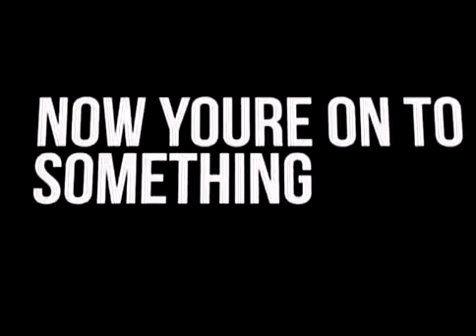Now You're Onto Something!! - Chocolate Energy Wine - Part 1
Are you tired, unhappy, feeling out of shape, unhealthy?  Try Mike Davis' patented Chocolate Energy Wine before your next workout and feel the chemical burn of our powerful antioxidants coursing through your veins

original airing: july 2013, Nutmeg TV channel 5

Now You're Onto Something!!